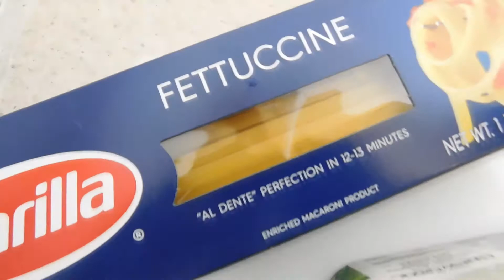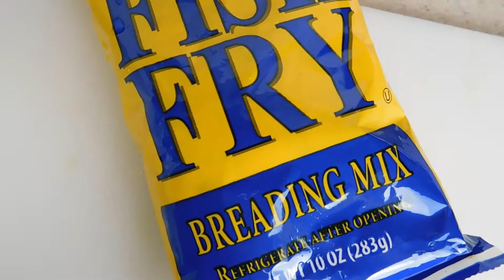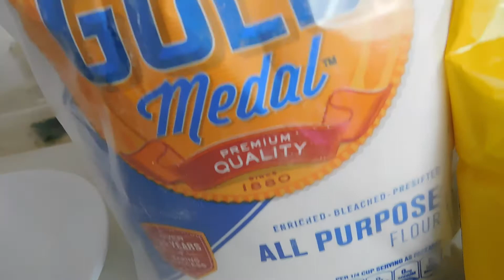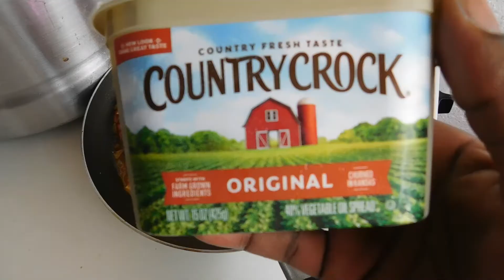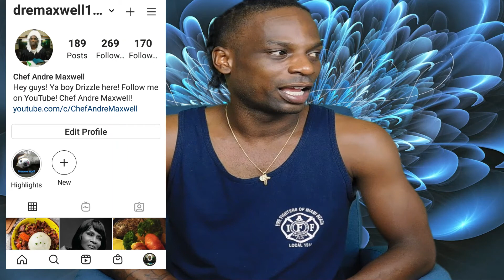COLOSSAL SHRIMP & LOBSTER TAIL SCAMPI & FRIED OCTOPUS RECIPE & MUKBANG *JUDGE DRIZZLE IS BACK*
Hey Youtube fam, ya boy is back with another video! Judge Drizzle is back with new cases, and in full effect!